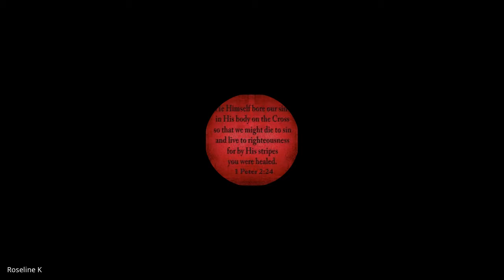Lifestyle Evangelism | Lecture 03 : BC116-LE-20210818